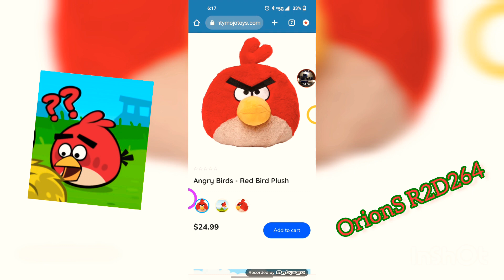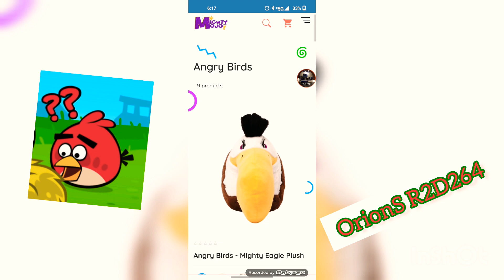Mighty Mojo Angry Bird plushies are finally here! YES!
Yes! Angry Bird plushies are back!